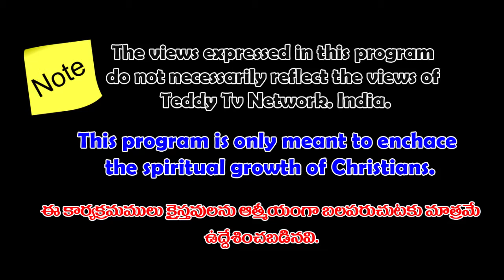BRO HARI PAUL 06-11-19